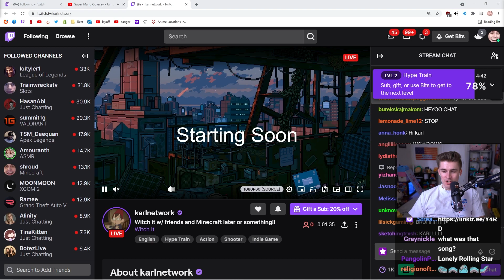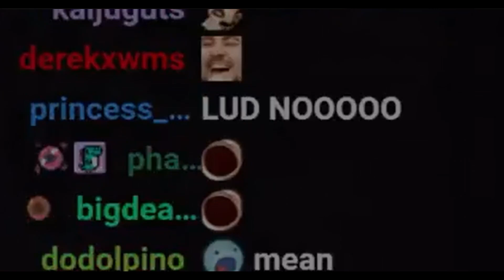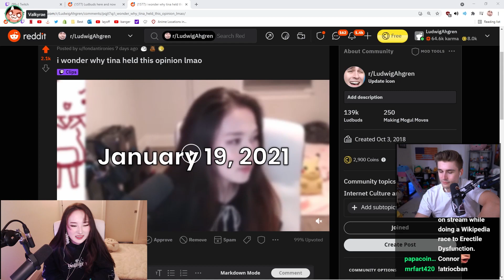Ludwig CONFRONTS Valkyrae about the SCAM in merch shoot | Lud confronts Tina about why she hates him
This clip highlight was recorded from the followings streamer's Livestream on 24th September 2021.

Timecodes:
0:00 INTRO
0:06 Ludwig fell for Karl 5head notification
0:41 Tina streaming with Rae's merch
1:52 Tina got pranked
3:40 Ludwig confronts Rae for not getting a sweatshirt after the photoshoot
4:31 Ludwig confronts Tina about why she hates him
6:54 Tina doesn't know she's muted
7:48 OUTRO

MUSIC
Pre-INTRO: Blue Soul - Peace of Mind
INTRO: Ikson - Harmony
OUTRO: Silent Partner - Ticker